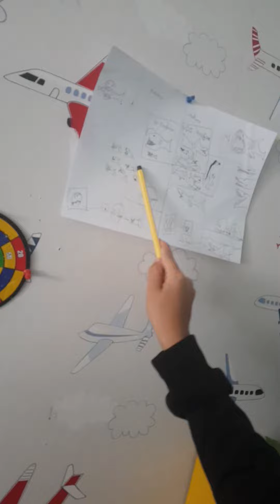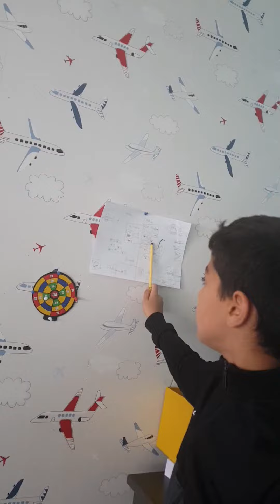1 octobre 2019